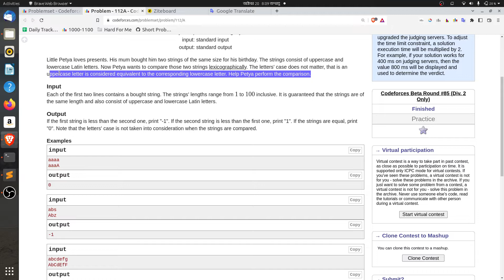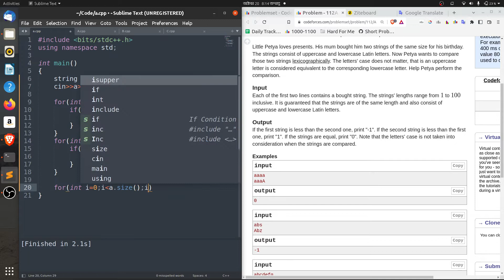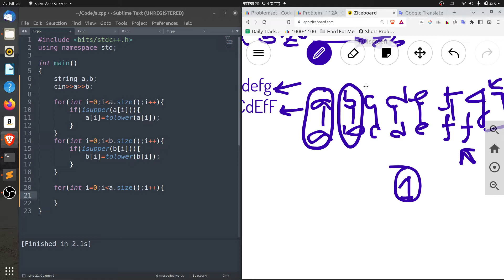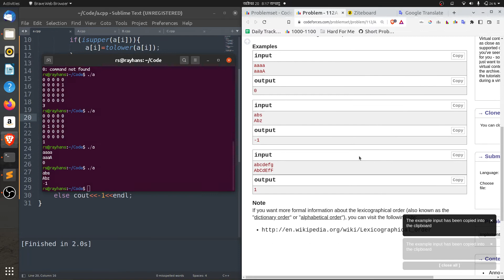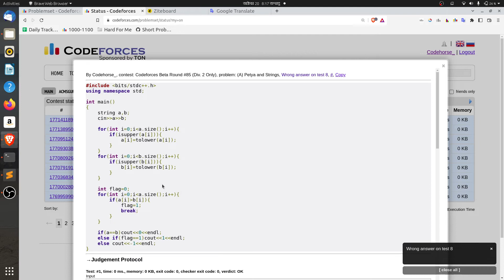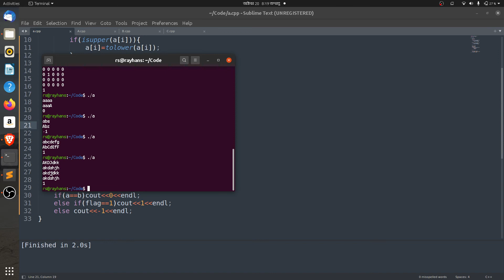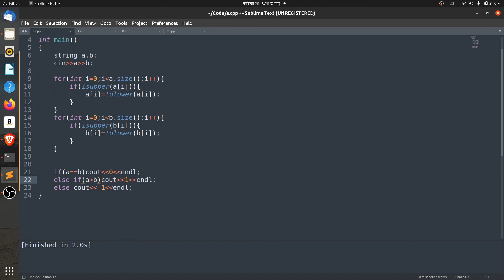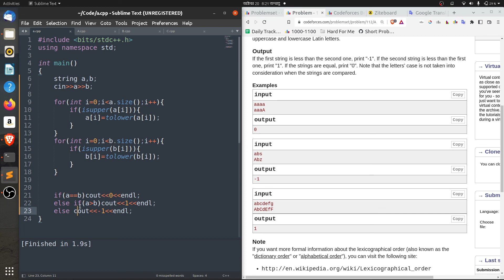A. Petya and Strings | Petya and Strings C++ বাংলা সমাধান